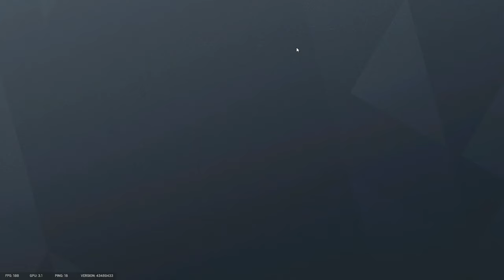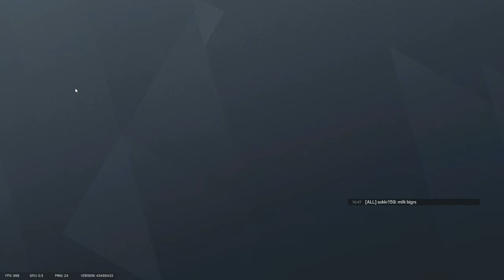Doomers gets hit by heat seeking bullets. Rainbow six siege: epic and funny moments